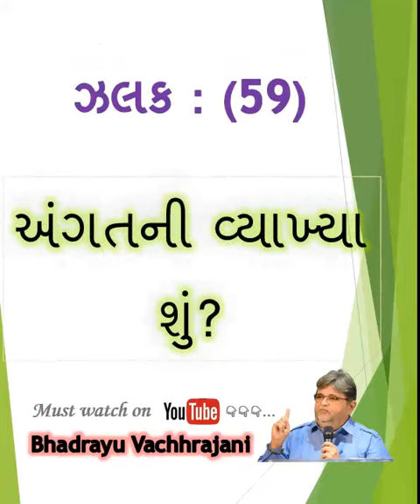59) અંગતની વ્યાખ્યા શું?